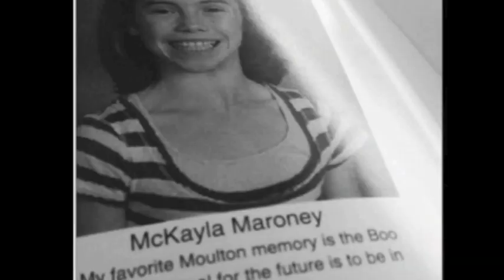McKayla Maroney - Anything Could Happen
McKayla Maroney through the years up to her perfect vault from the 2012 olympics. I love her and really hope she dominates this next quad as an AA competitor!!! Anything could happen!

This version of the song is by Fifth Harmony from the X Factor!